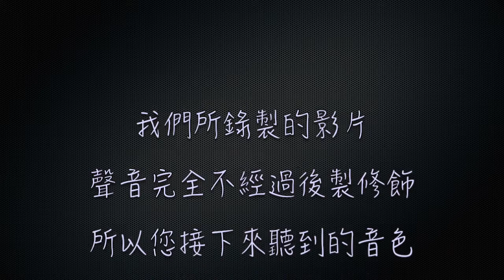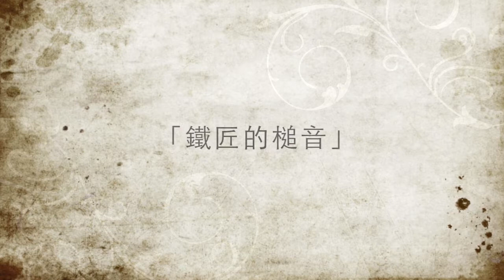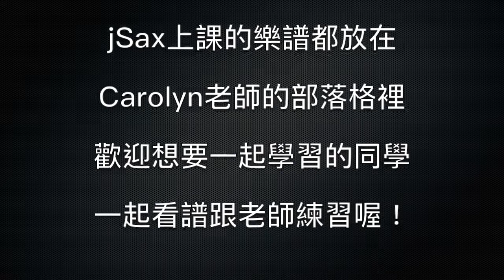NUVO jSax 第11堂課 曲子 [聖誕鈴聲][鐵匠的槌音]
或到Carolyn的網站留言

第11堂的jSax課程來了哦~
不好意思因為這週Carolyn在忙者搬辦公室~所以這週晚了點!!
第一首[聖誕鈴聲]是首經典的曲子~
在這堂課我只規劃了上半段常聽的那段~
課程後面會有F調的完整板聖誕鈴聲!!
第二首[鐵匠的槌音] 是很好練習拍子的曲子,
有四分音符.二分音符.全音符,連三拍都進來了哦!!
如練習熟了~就可以把節奏調快哦~